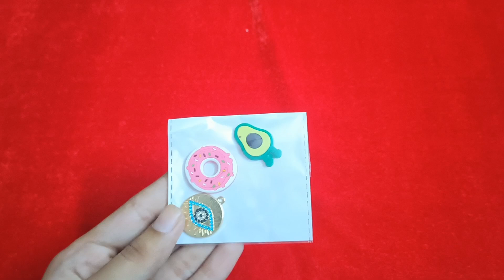Jewellery Raw Material Haul | Mdf , crystal , glass beads, oxidised jewellery, tools , bracelet🤗